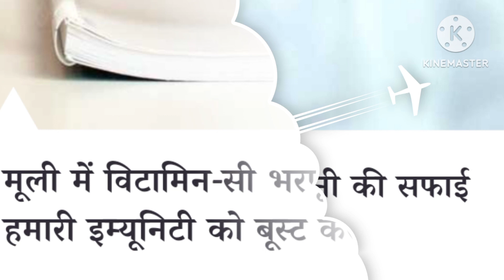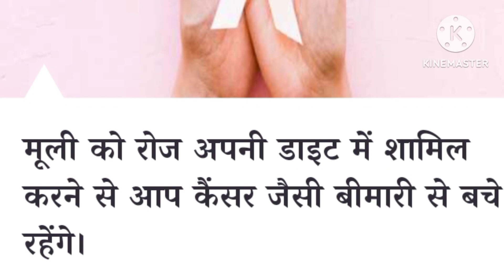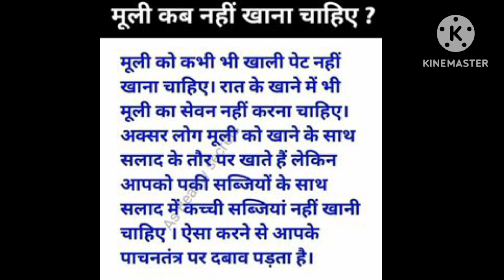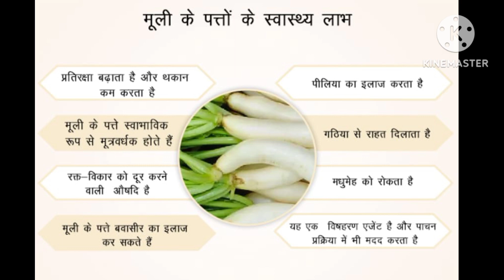healthy tips /health /health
health
sharirik upay
healthy food
healthy body
healthy lifestyles ayurveda
ayurvedic upaye
ayurvedic tips
fruits khane ke fayde
healthcare
healthy tips
healthy
sardi me muli khane ke fayde
sardi me.muli ke fayde
muli khane ke fayde
muli ke fayde